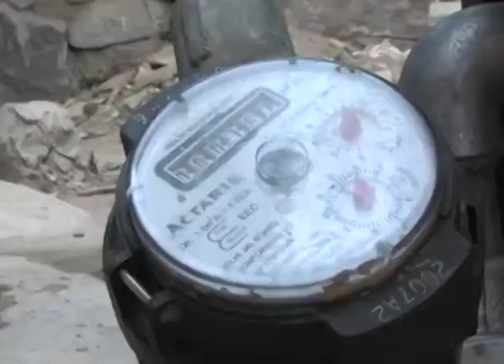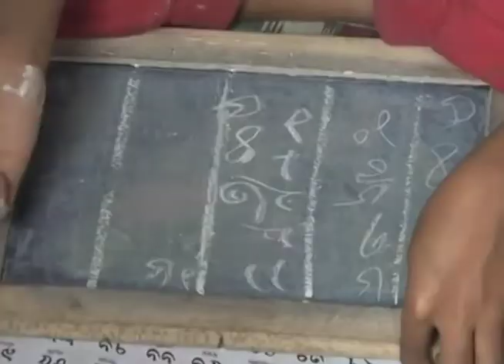In India’s Crowded Capital, Crisis Looms Over Limited Water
This story originally aired on PBS NewsHour on Dec. 29, 2010.

In the first report of a year-long partnership with National Geographic magazine examining population issues, special correspondent Fred de Sam Lazaro reports from New Delhi, where rapid and unplanned population growth is exacerbating a shortage of water.